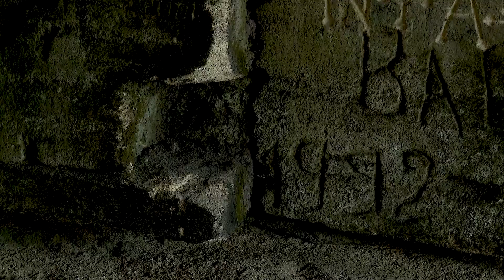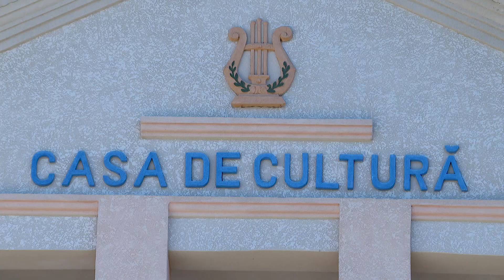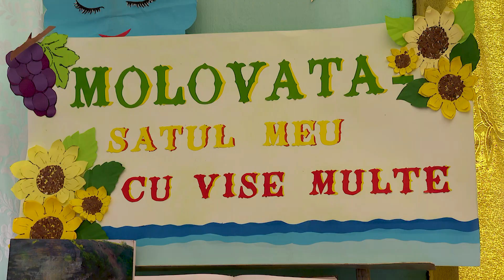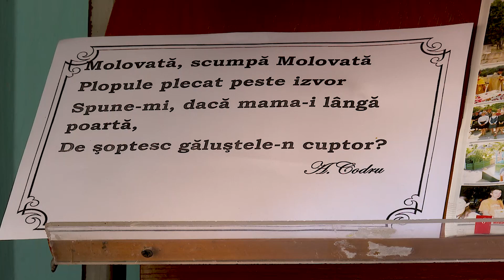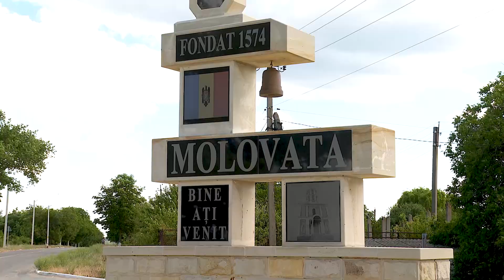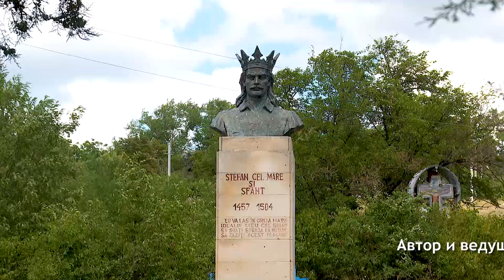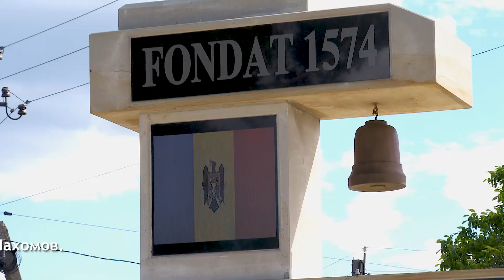Молдова и молдаване episod 13. МОЛОВАТА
Моловата – село в Дубоссарском районе, расположенное на берегу Днестра. В нём проживают порядка двух тысяч человек. От Кишинёва до Моловата порядка 70 километров, на личном автомобиле можно добраться до села за час с небольшим. Моловата славится живописными видами местами на берегу Днестра и невероятной красоты природными памятниками: село расположено в низине и окружено холмами. Не менее интересна и история села, обо всём этом в 13-ом эпизоде программы  «Молдова и Молдаване».